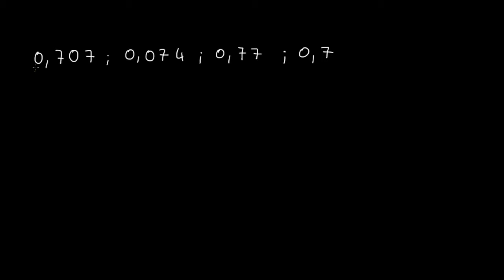Ordonner des nombres décimaux avec 3 chiffres après la virgule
Dans cette vidéo on range des nombres décimaux dans l'ordre croissant en comparant les unités de numération, position par position.